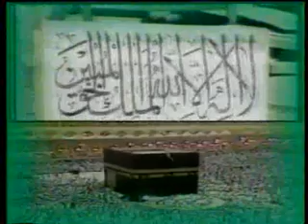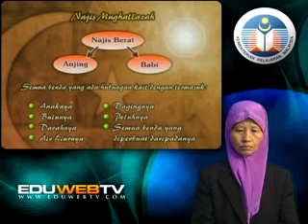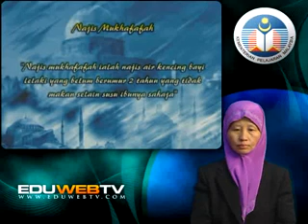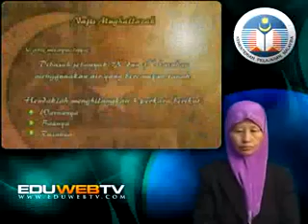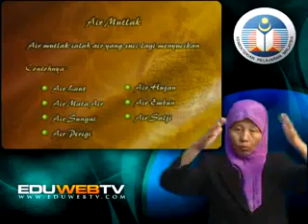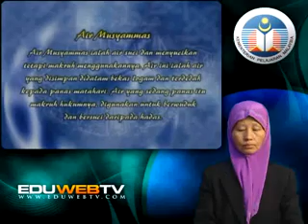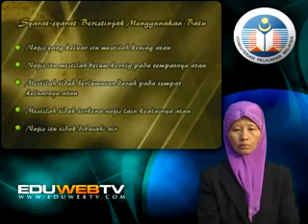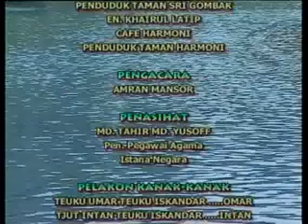PENDIDIKAN ISLAM : Najis dan Cara Menyucikannya